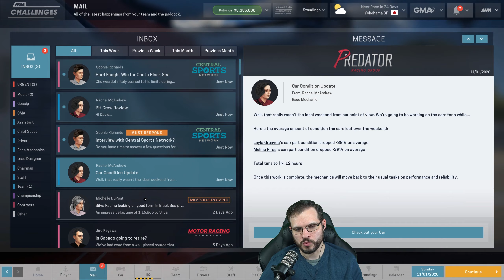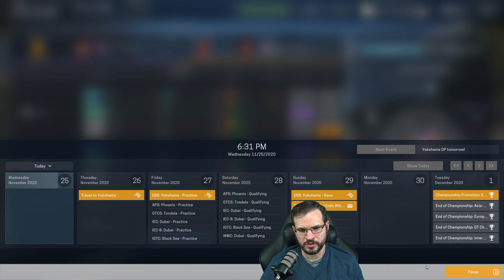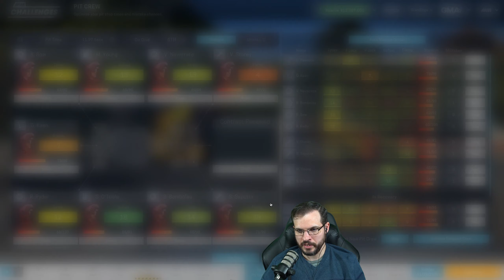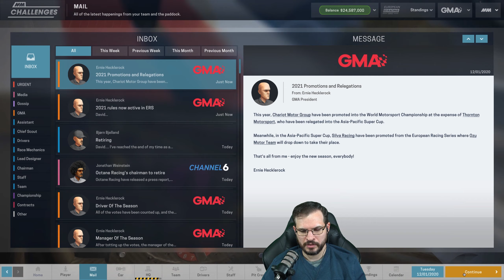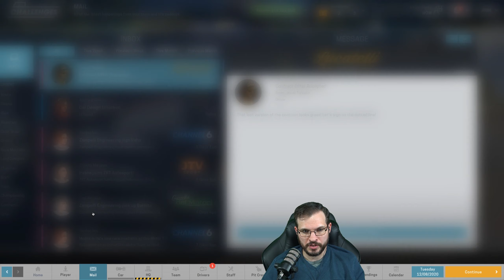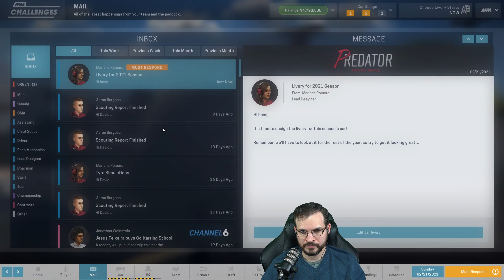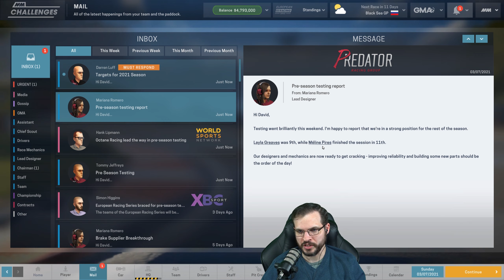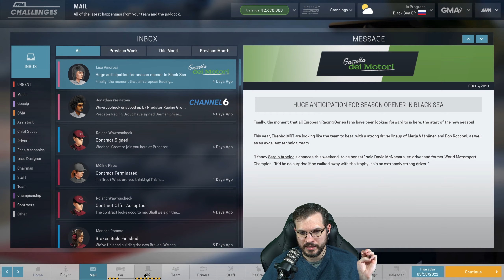Let's Play: Motorsport Manager - The Underdog Challenge - S5E6 - Hard/Realistic Difficulty!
Let's Play: Motorsport Manager - The Underdog Challenge - Hard/Realistic Difficulty!

Welcome back to another series of Motorsport Manager! This time we are going to be trying one of the Career Challenge Modes called The Underdog Challenge, which plays out almost exactly like our last series did. We need to take the last place team in the lowest tier, Predator Racing, and advance up the ranks to win the whole enchilada. The one difference is that if we lose our place on the team, we automatically lose the entire challenge.

Goal for season: 10th Place